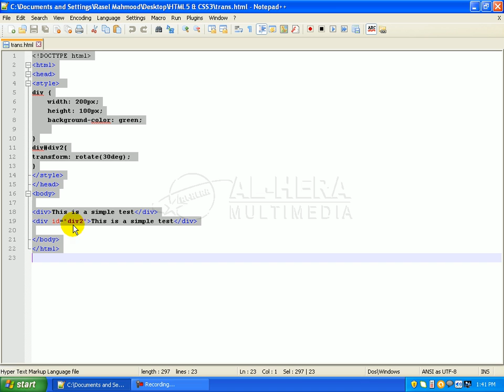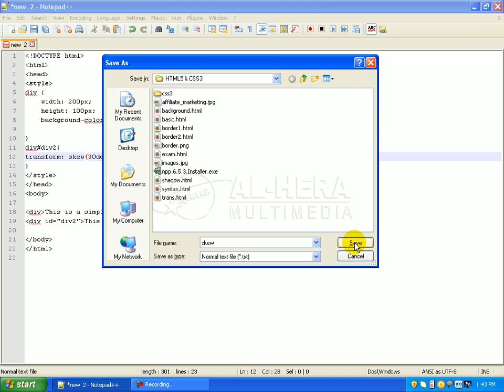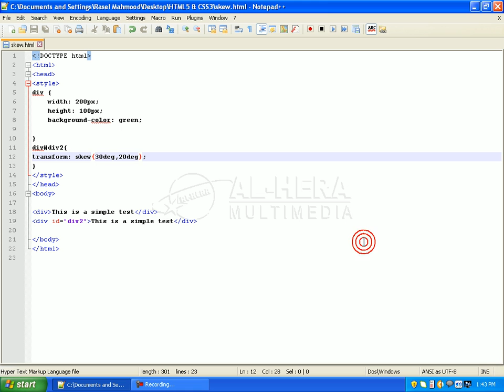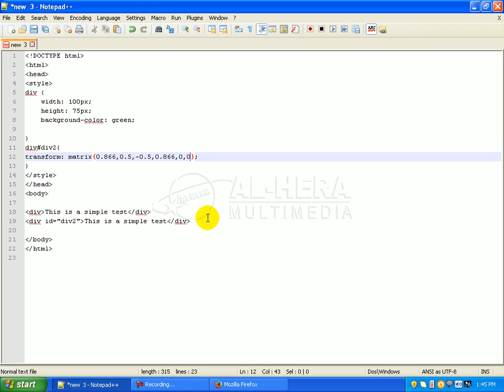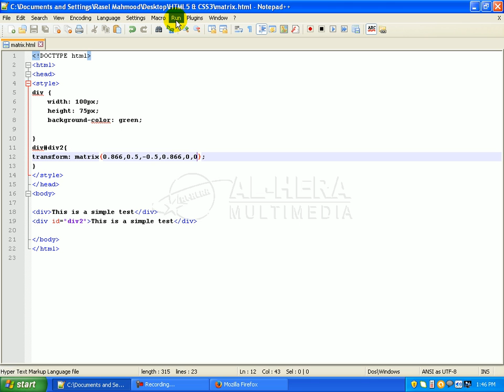12 Skew and Matrix 2D || Web Designe Bangla Tutorial